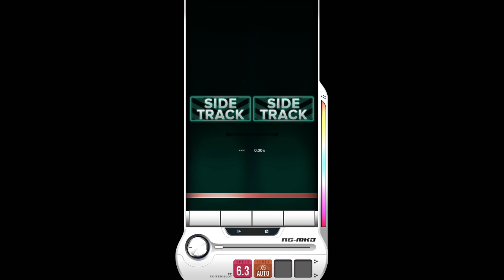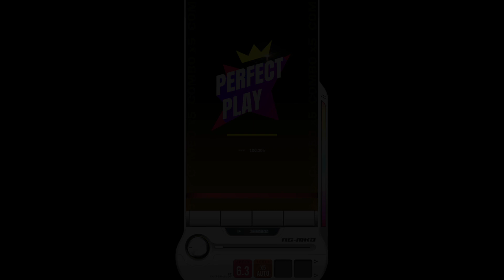【DJMAX RESPECT V】 Deadly Bomber 4B SC 100% (★ 10)